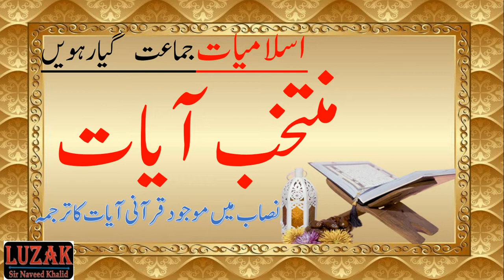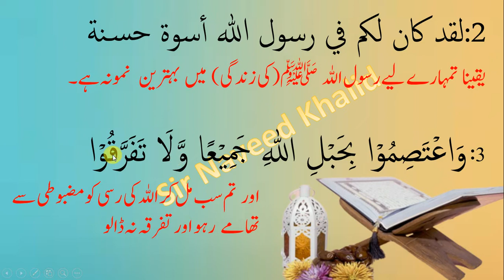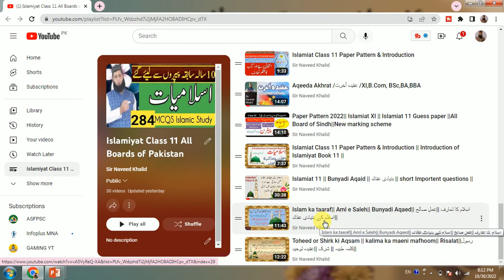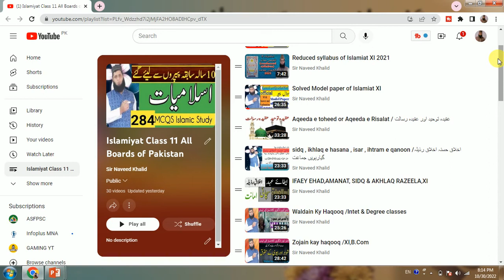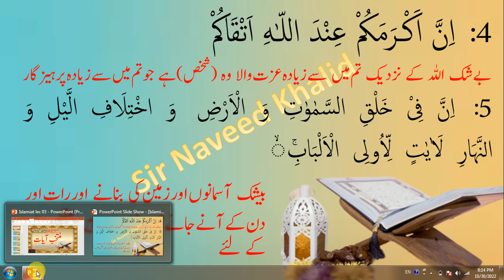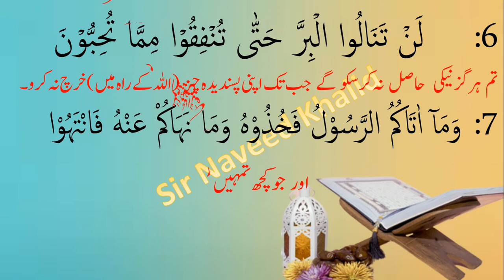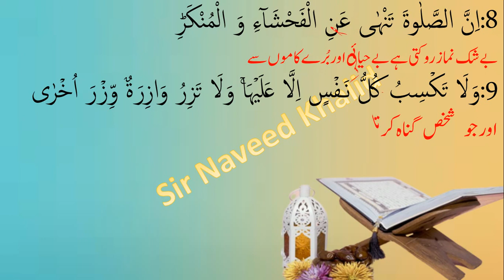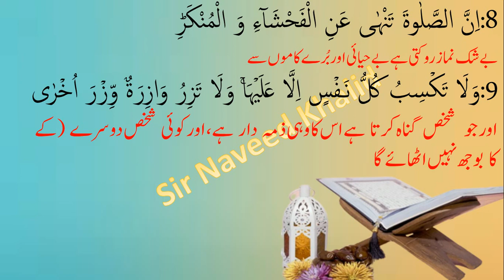Ayat || Translation || Class 1 || آیات کا ترجمہ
in this video i told about Muntakhib Qurani Ayat for all student it will you to solve te paper and get good marks in paper watch the video if you have any questions please ask me in comment box i will get back to you soon.
Islamiat NOTES FOR 11th STUDENTS.
islamiat new syllabus for islamiat all Boards